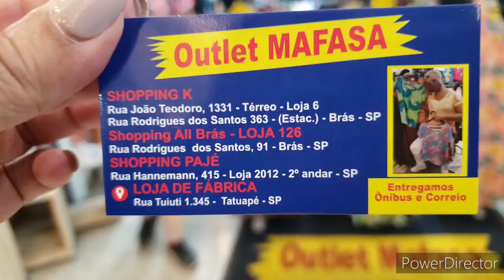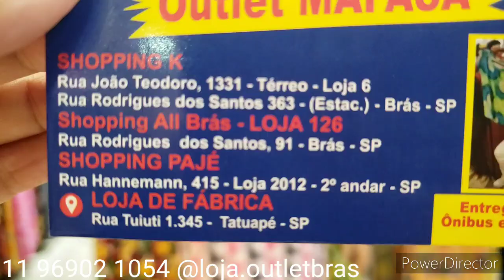OUTLET NA GALERIA PAGÉ BRÁS SEGUNDO NOVIDADES